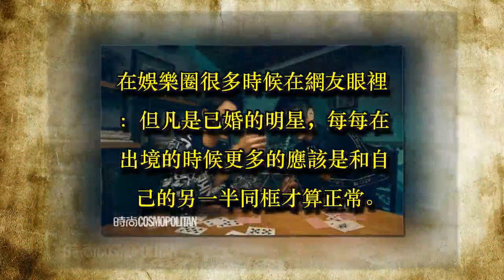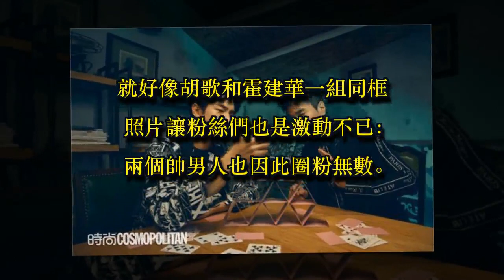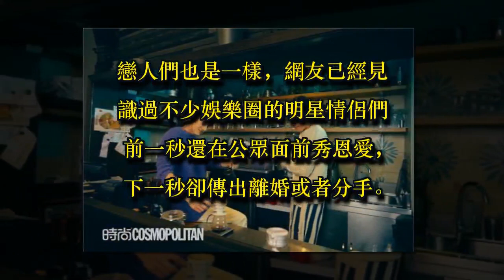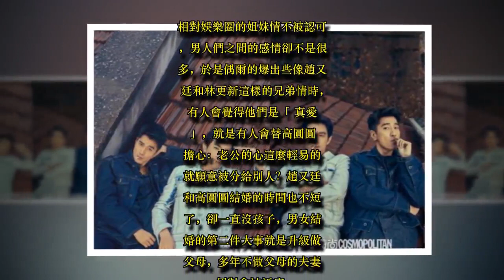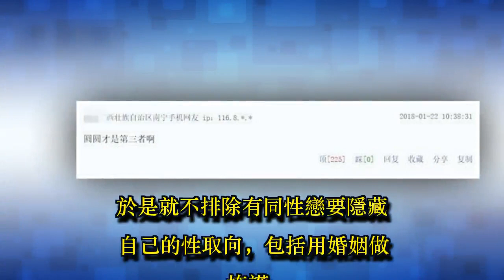趙又廷林更新男男CP上封面遭調侃：原來高圓圓才是第三者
文丨悠悠閒雲

在娛樂圈很多時候在網友眼裡：但凡是已婚的明星，每每在出境的時候更多的應該是和自己的另一半同框才算正常。未婚的時候兄弟姐妹同性之間保持各自的親密還能理解。就好像胡歌和霍建華一組同框照片讓粉絲們也是激動不已：兩個帥男人也因此圈粉無數。於是在霍建華結婚之後不少粉絲也是調侃：竟然能忘了胡歌，而婚後的霍建華和胡歌粉絲也很難看見他們同框。

趙又廷和林更新的關係也一直很好，但是都知道林更新是單身趙又廷不是。只是除了他們三個之間一起出遊林更新遭調侃像電燈泡之外，趙又廷和林更新好像不止一次組合成男男CP上時尚封面看到他們帥到配一臉的時候卻更是調侃：原來高圓圓才是第三者。

對於朋友和戀人來說，如今的娛樂圈的給人的感覺任何一種感情好像都很脆弱。一些所謂的姐妹情兄弟情很多時候也被指不會是真情是塑料，因為娛樂圈本身就是個名利場，有些會為了自己的目的不擇手段。所以娛樂圈明星們同台時總是會有人為了搶鏡各種的凹造型不少還要想方設法的踩同行蹭熱度。娛樂圈要說感情的話好像都很廉價。

戀人們也